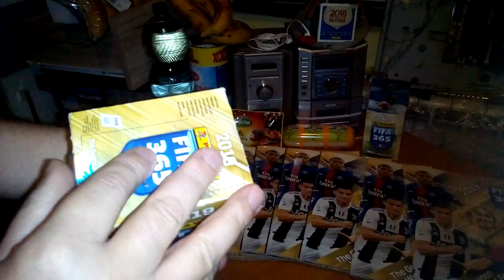⚽️⚽️📦🔥OPEN😱🔥PANINI FIFA 365 2019 STICKERS😱🔥⚽️⚽️